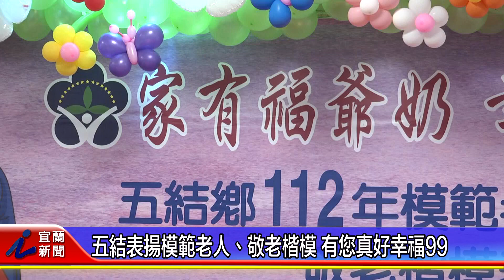五結表揚模範老人、敬老楷模 有您真好幸福99